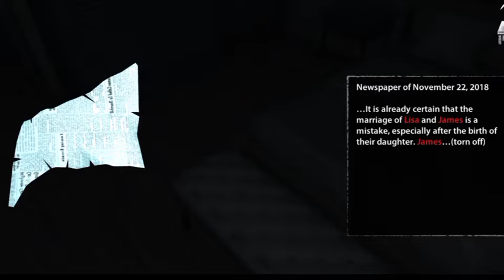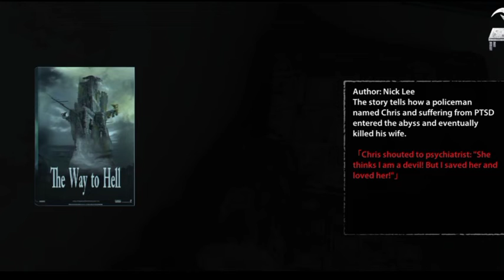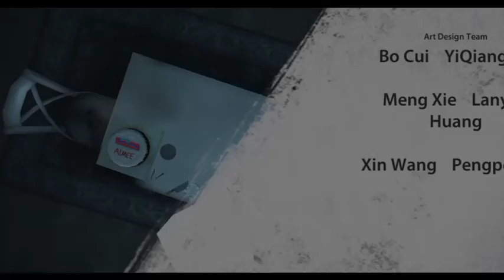ENDLESS NIGHTMARE MOBILE GAMEPLAY ,, HARD GAME☠️☠️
Only gaming This is a gameplay video made for Entertainment purpose only for gamers Audience this video , its just for fun and Entertainment only,,🌹🌹 🎮🎮Only👉🏻 hindi And Bhojpuri Audience🌹🌹 🌷( UTTAR PRADESH )🌷 🙏🏼Support the my channial🙏🏼 _________________________________________________________________________________________________________________ ____________________________________________________________________ MR.GHOST09 ALLMOBILEGAMEPLAY 🌷🌷🌷🌷🌷🌷🌷🌷🌷🌷🌷🌷🌷🌷🌷🌷🌷🌷🌷🌷